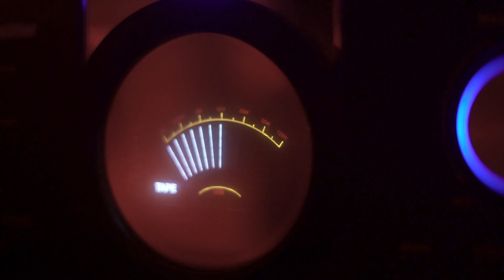Concert Coverage Video | SONY A7III| PLOTMORE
Gear Used
Camera: Sony A7III
Lens: Sony Zeiss Batis 25mm 2.0
Stabilization: DJI Ronin-M
Montitor: Atmos Ninja Flame
Lighting:
Drone:

Description tags, yo: Custom Cars, Sony A7III, Premiere Pro, Adobe After Effects, Photoshop, Content Creator, Bagged car